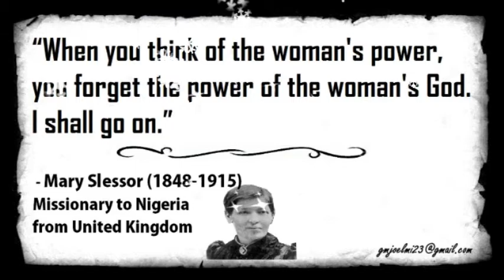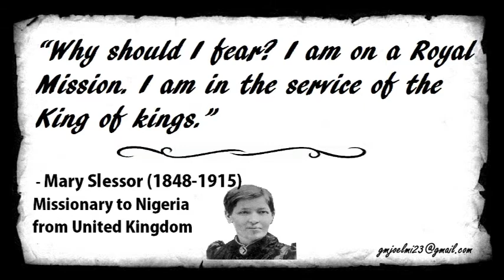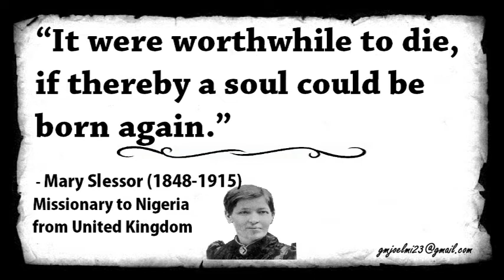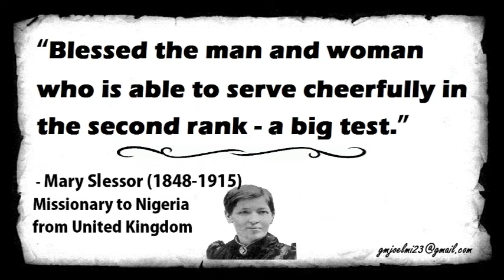Mary Slessor Biography | Missionary to Africa from Scotland | Part 1 | Tamil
Mary Mitchell Slessor (2 December 1848 – 13 January 1915) was a Scottish missionary to Nigeria. Once in Nigeria, Slessor began teaching and learned Efik, the local dialect. Because of her understanding of the native language and her bold personality Slessor gained the trust and acceptance of the local natives and was able to spread Christianity while promoting women's rights and protecting native children. She is most famous for having stopped the common practice of infanticide of twins among the Ibibio people, an ethnic group in southeastern Nigeria.